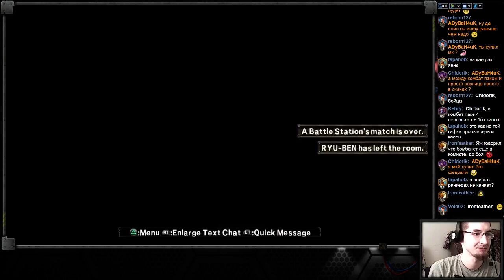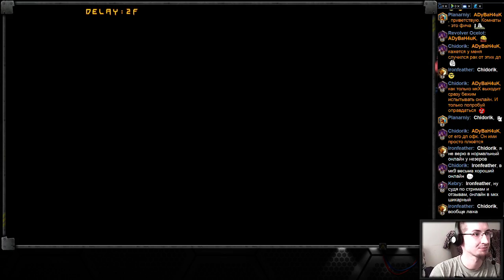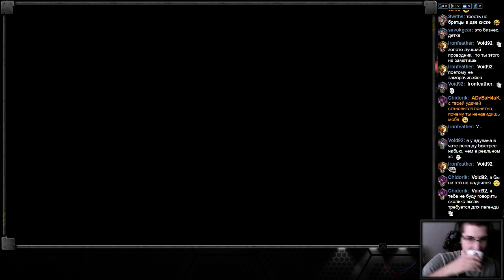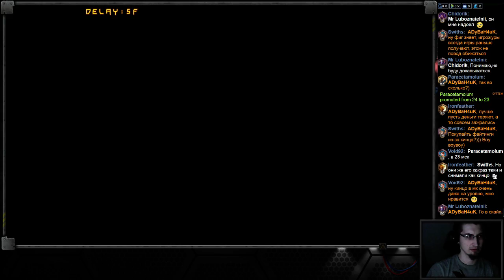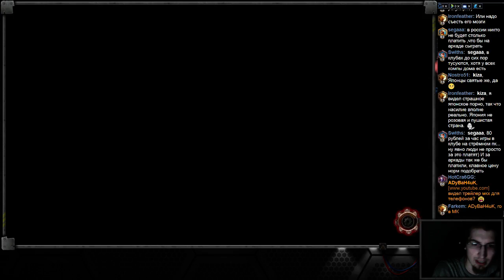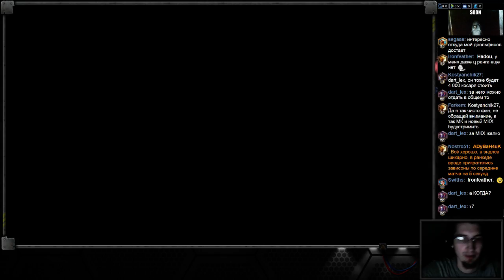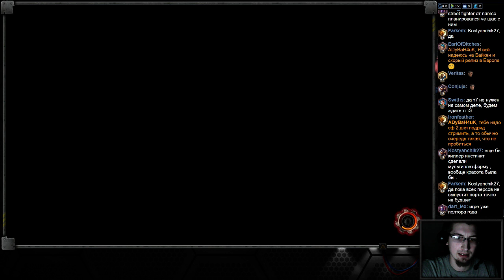ADyBaH4uK vs GGXrd 2015 04 09